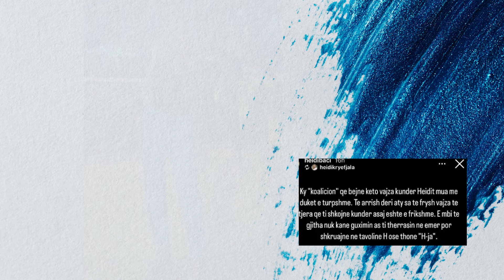Big Brother Vip: Heidi Baci me e forta ne shtepi...Te gjithe i Sulen, Ilnisa, Roza, Ledjona etj...